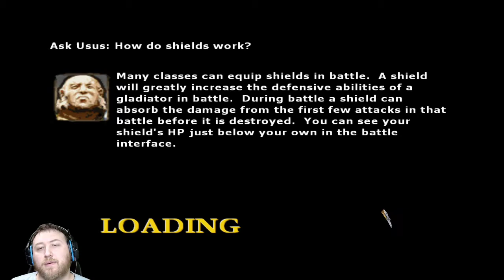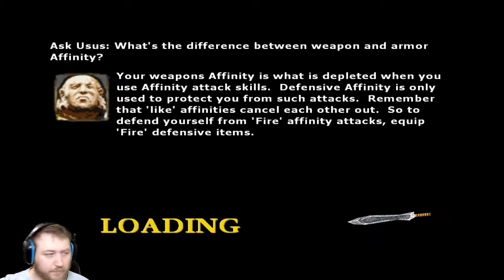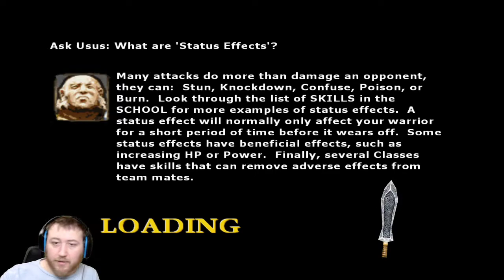Let's Play Gladius (PS2)(2003) - Episode 54